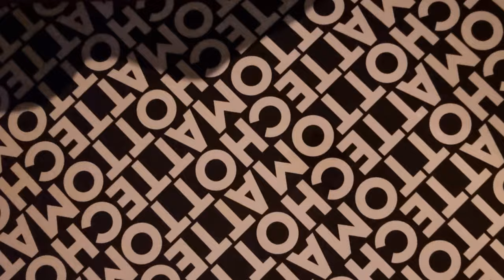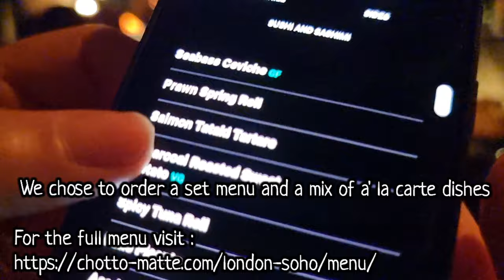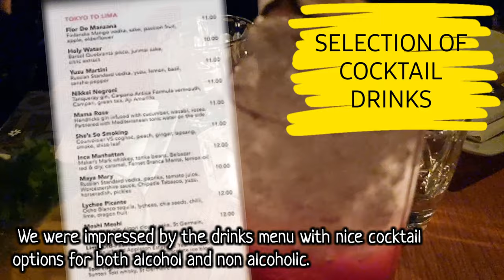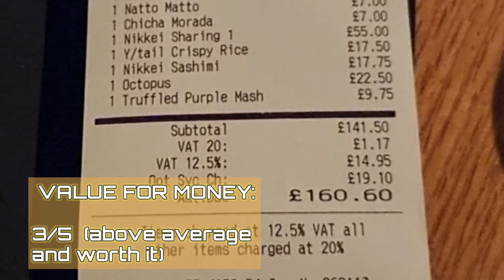EATING OUT #7 | LONDON | CHOTTO MATTE | Tasting Peruvian Japanese fusion food!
Eating out at the popular Peruvian Japanese fusion Restaurant Chotto Matte in London Soho.
We give our full and honest review and let you know if it is worth going. We rate each dish, value for money, ambience and service.

We are very grateful for your support to our channel (Gordon ck ho)
and if you like our content please do the following:  -

THANKYOU!!❤❤

MY FILMING AND EDITING EQUIPMENT CAMERA PHONE -